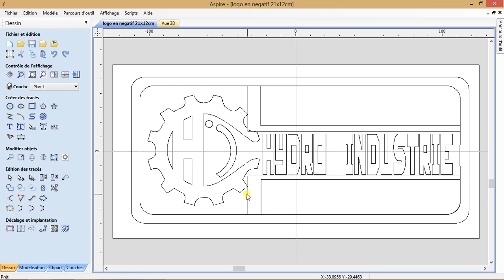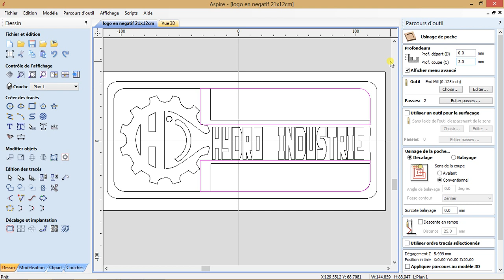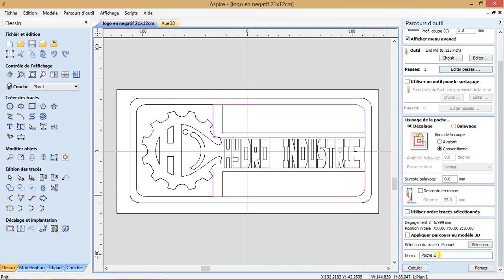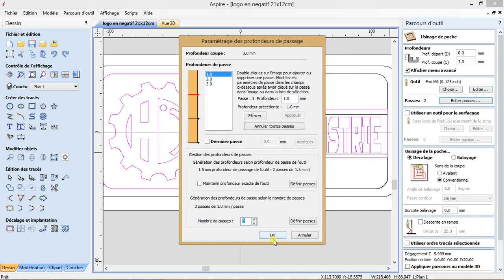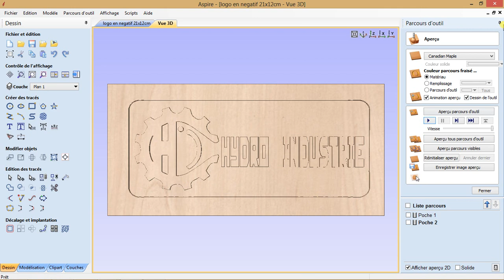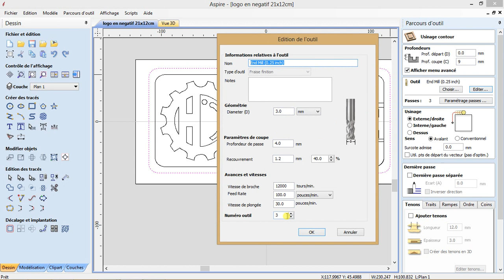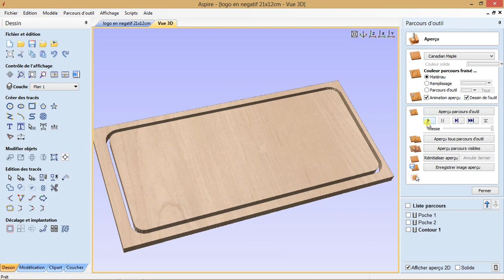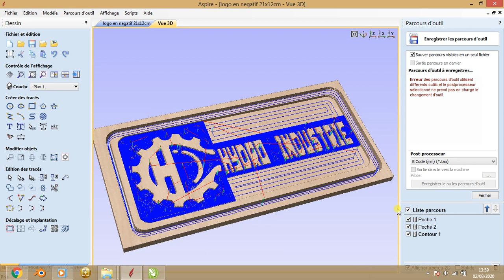Parcour Outil poche et contournage Aspire Vetric L3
Nous réalisons la poche et le Contournage 2D. La poche est une opération qui consiste à  creuser le contenu tandis que le Contournage permet la coupe quel soit franche ou en profondeur restreinte